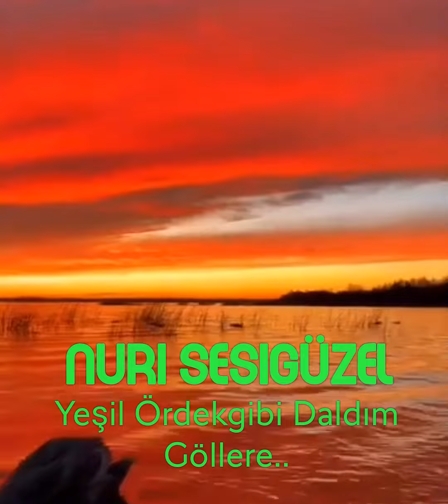Nuri Sesigüzel..Yeşil Ördek Gibi Daldım Göllere..